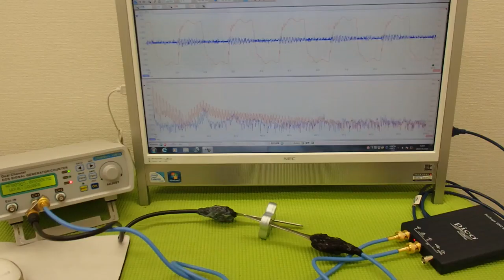超音波プローブの発振制御による表面検査技術 Supersonic wave